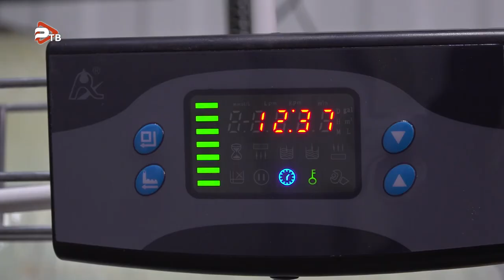Обеззараживание воды хлорированием.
На основной станции водоснабжения в городе Раменское производят хлорирование гипохлоритом натрия, которое делает воду безопасной. Такую же процедуру выполняют и на водонапорной насосной станции в поселке Речицы. Там недавно пустили в эксплуатацию станцию обезжелезивания - первую в Гжельском кусте. Её производительность около тысячи кубов в сутки.